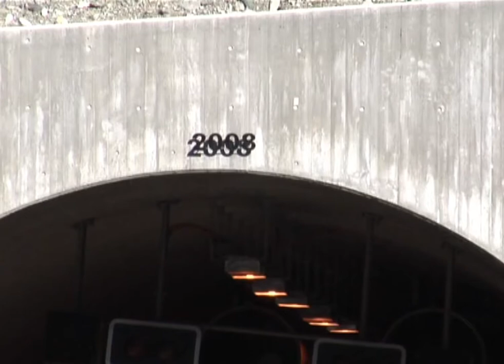Bauhighlight Tunnel Stägjitschuggen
Der 2.3km lange Stägjitschuggen-Tunnel sichert einen Steinschlag gefährdeten Streckenabschnitt zwischen Stalden und St. Niklaus. Die Ulrich Imboden AG hatte bei diesem wichtigen Tunnelprojekt die Federführung inne. Der Tunnel wurde anlässlich einer Feier am 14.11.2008 dem Verkehr übergeben.